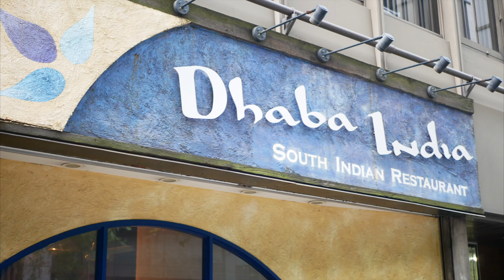南インドカレーの名店｜ダバインディアでダックビリヤニをいただく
京橋と東京駅の中間にあるダバインディアさん。
連日の大人気で、予約しないと入れない名店です。
味も素晴らしく、このお店で修業した数々のシェフやスタッフが独立し、南インド料理店を開店しています。